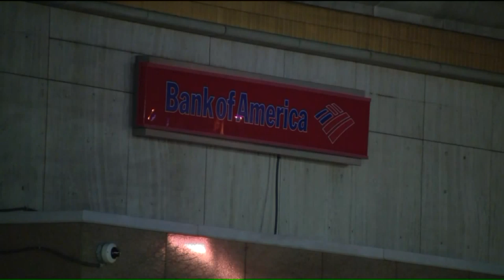Residents tackle accused bank robber to the ground, help police with arrest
The alleged getaway driver in the Des Plaines bank robbery Tuesday is facing a federal charge.